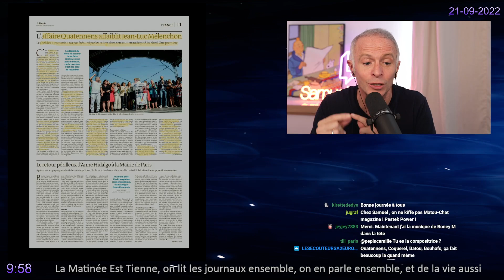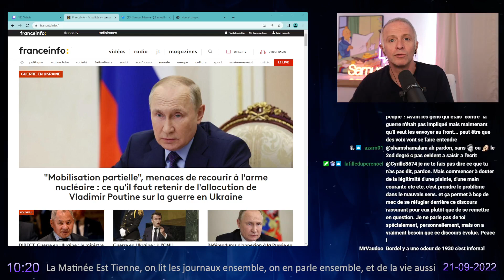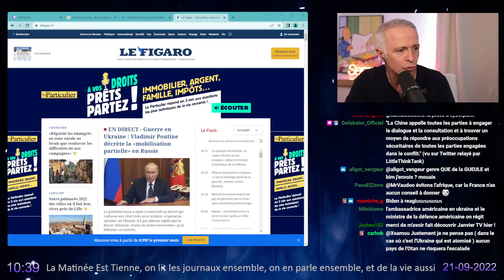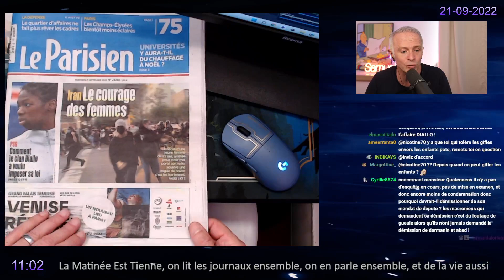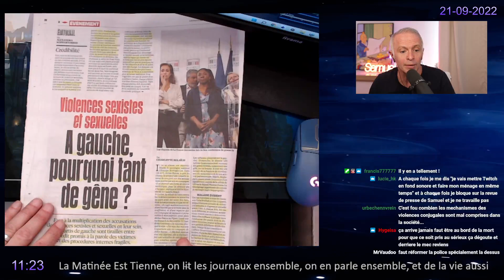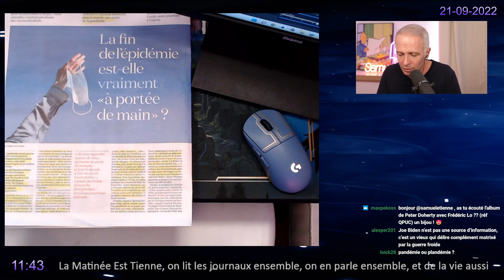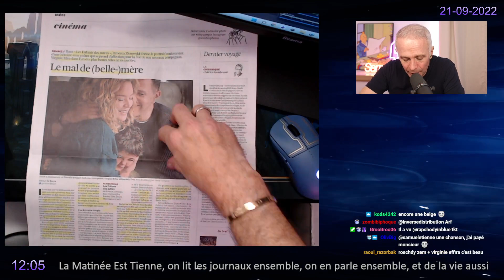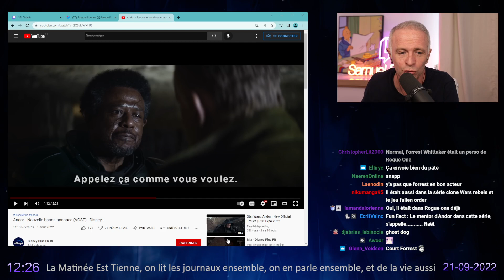"La Matinée Est Tienne" - 21/09/2022 - Samuel Etienne VOD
ATTENTION : Ceci est une chaine Officielle. Je ne suis pas Samuel Etienne, juste un fan comme vous tous, qui partage ses rediffusions de lives pour les faire profiter à tous ceux qui n'utilisent pas Twitch.

A Savoir :
- Samuel Etienne m'a contacté en DM tweeter a propos de la chaine (Fc humble)

Chapitres :
00:00 Introduction
09:44 Début des actualités